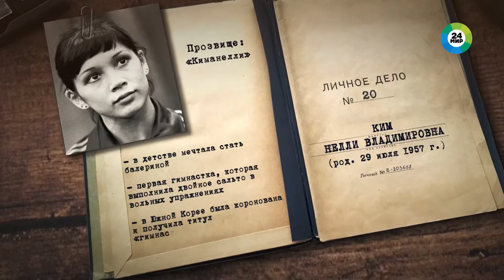Нелли Ким – хрупкая девушка с железным характером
Нелли Ким считают своей в Таджикистане и Беларуси, в Казахстане она – национальная гордость, а в Южной Корее ей дали прозвище «королева гимнастики». В ее честь назвали знаменитую канадскую певицу Нелли Фуртадо. Однако путь к спортивным достижениям и мировой славе у Нелли Ким был нелегким, но своим упорством и твердым характером она заслужила медали самых престижных спортивных турниров, а также первой среди гимнасток исполнила двойное сальто в вольных упражнениях.

О рекордах знаменитой спортсменки смотрите в программе «Чемпионы Евразии».